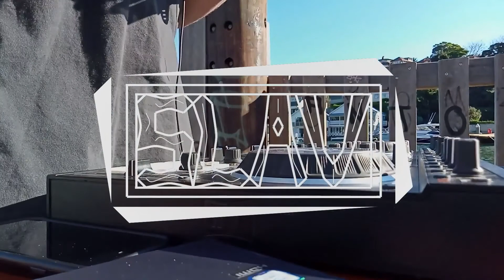SLAV's Sunday Sunset - Recreational Activities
Lockdown Day 92 - With picnics back and freedom day in sight, I am stoked to be mixing in the great outdoors once again!

Thanks KENOATH for joining. Keep an eye out for his mix to come: